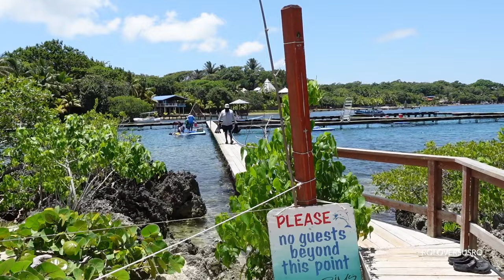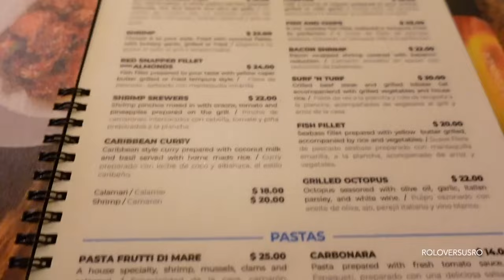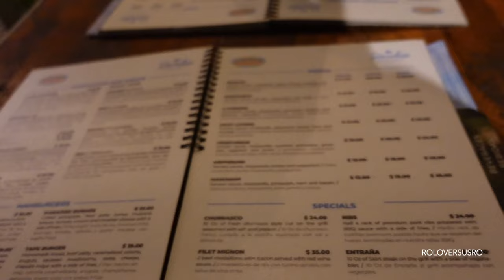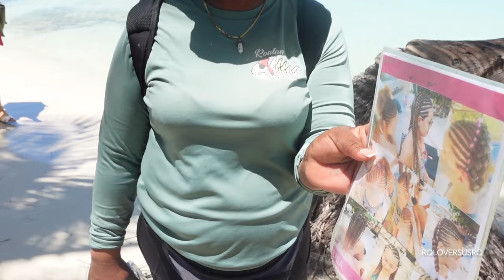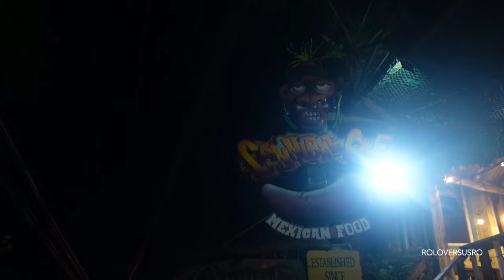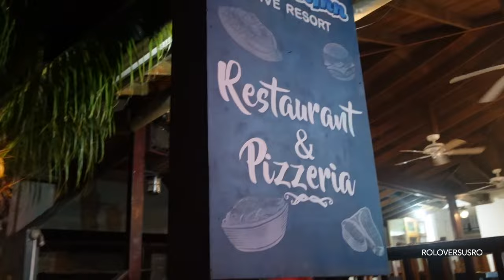Roatán Honduras Travel Vlog: Exploring West End, West Bay, and Coxen Hole (2023)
My trip to Roatan Honduras.